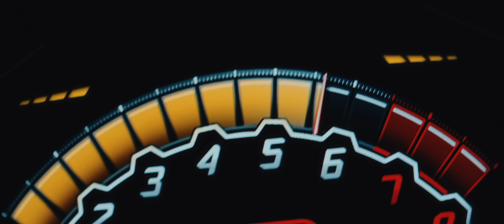David Greg X ASH - VIBE (Official Video 2023)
David Greg X ASH - VIBE

Music produced by: David Greg
Lyrics: David Greg, ASH
Music, arrangement, mix & mastering: David Greg
Director, edit, color grade: Hrachya Harutyunyan (notfilmmaker)
2nd Director, D.O.P, VFX: Samvel Tadevosyan (VSOP)
Drone/FPV: Karen Galstyan
Actress: Lilia Var, Elena Rustamovna
Stylist: Sara Saribekyan